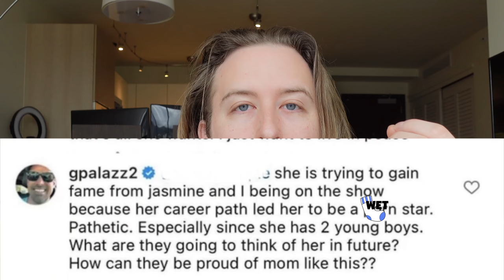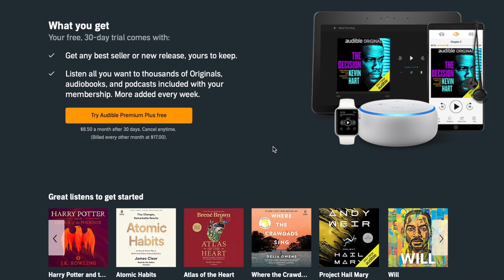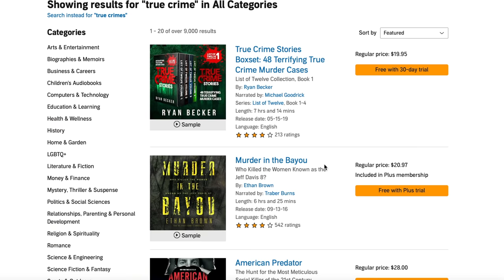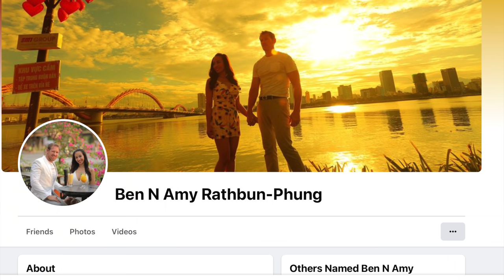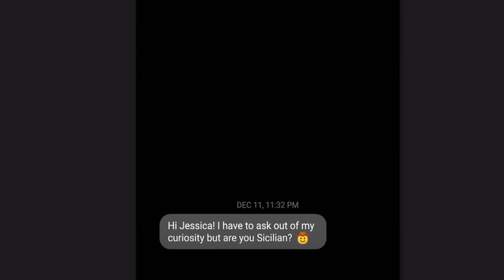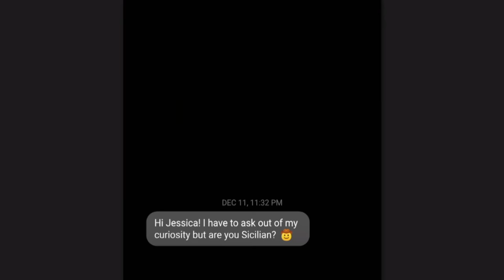Kim Thinks Ben is a Stalker | 90 Day Fiancé: Before The 90 Days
or text wetsock to 500-500 to get audible free for 30 days

Outrageous Tell All Highlights | 90 Day Fiancé: Before The 90 Days
Gino gets caught lying too Jasmine for the millionth time, Ben calls Kim out on being forceful with Usman when he clearly didn't want her and Usman gets caught talking to his Ex behind Kims back. Ben the Pastor started a life coach Page despite failing at life. Never give up on your dreams even if you are a loser. The Drama Continues as the cast relives the most intense moments of the season.